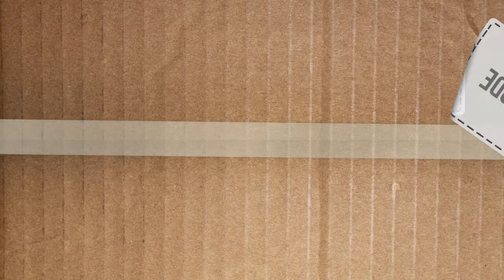Minecraft Episode 8: Rubber Hunt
NOTE: This video was recorded before xmas so its old, expect new content soon!

Today Ben, Caryan and David all embark on an adventure into Minecraft. We're running a whole bunch of mods listed below. This is also the very frst series by us to feature Multi-Cam!
Please remember to Like!

This is Minecraft 1.3.2 for PC featuring the following mods:

Optifine - sp614x
Forge - LexManos, Eloraam, Spacetoad
ReiMinimap - ReiFNSK
Backtools - iChun
BuildCraft - SpaceToad, Krapht, SirSengir, Others
Industrial Craft 2 - Alblaka, Player, alexthesax, Elementalist and Others.
Charge Pads for IC2 - Myrathi
Charing Bench IC2 - Pantheis, Tallinu
Computer Craft - dan200
CraftGuide - Uristqwerty
DungeonPack - Stuuupiiid
ExtraBiomesXL - Original by MisterFiber, credit to ScottKillen.
Forestry - SirSengir
Nuclear Control - Shedar (idea by Nargon)
mo' Food and crops - v3XzZ
Compact Solar Arrays - cpw (Idea by Zippinus)
Fossil/Archeology - Flammarilva
Iron Chest - cpw (idea by Lishid)
Modular ForceField System - Thunderdark
Railcraft - CovertJaguar
SecretRooms Mod - AbrarSyed
Smart Moving Mod - Divisor
Thermal Expansion - Team CoFH
Transformers - snyke7